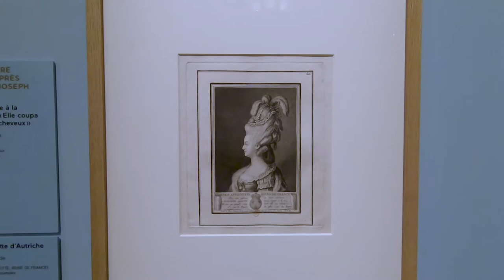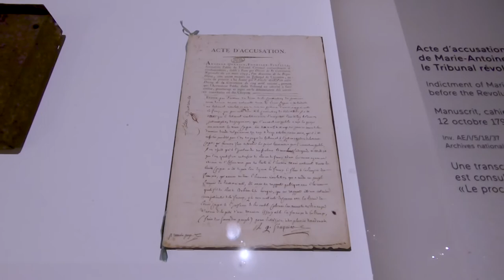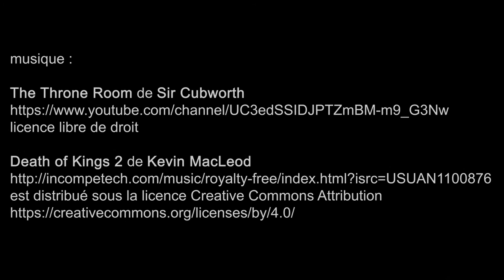Marie-Antoinette, métamorphoses d'une image, Conciergerie - Paris janvier 2020